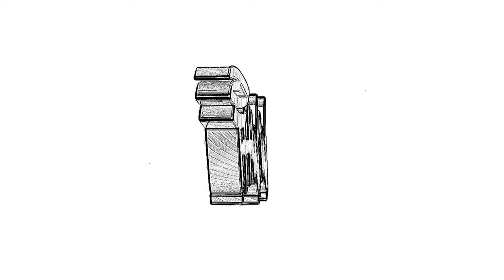The #1 Keyboard and Mouse Player on MW3 Ranked Play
Let me know if you all want to see more ranked play videos. If not I have more warzone content ready, it just feels a bit stale right now. Hope you enjoyed.
All Music in this video:
shamana - unhappy
shamana - must keep busy
Mouse: Razer Orochi V2
Keyboard: Ducky x Varmillo Ducky One 2 SF
Mouse Pad: Yuki Aim Kitsune
Sensitivity: 8 @ 400 dpi